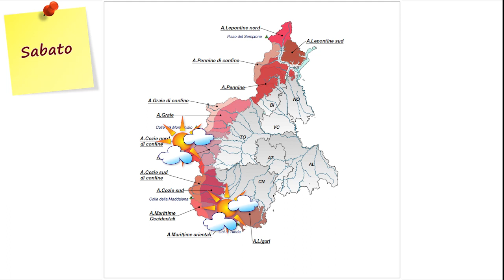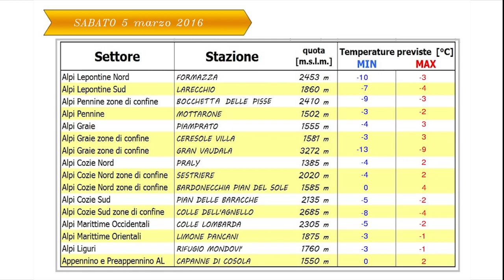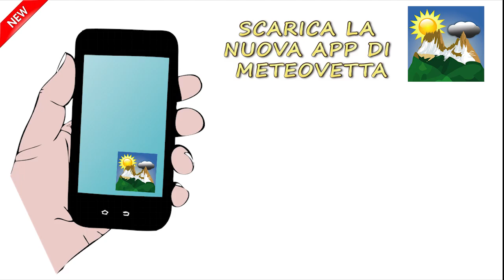Previsioni MeteoVetta per il weekend 5-6 marzo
Previsioni MeteoVetta per il weekend 5-6 marzo - previsioni per i rilievi del Piemonte a cura di ARPA Piemonte